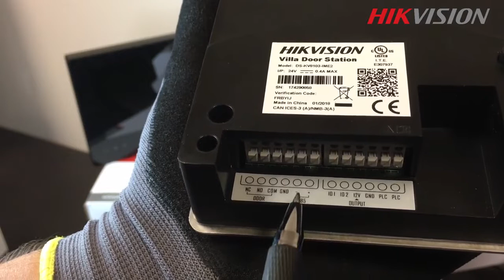Hikvision Tutorials — 2 Wire Video Intercom Kit (Introduction)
Replace any old intercom/doorbell system easily without changing any wires and upgrade to HD fisheye video intercom system with mobile app connectivity.